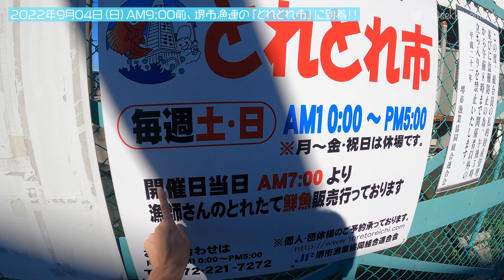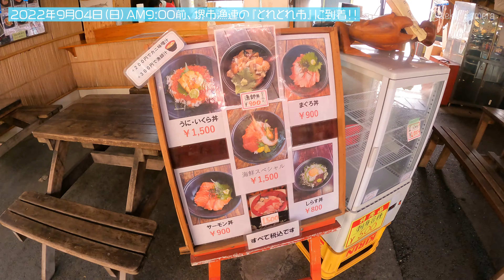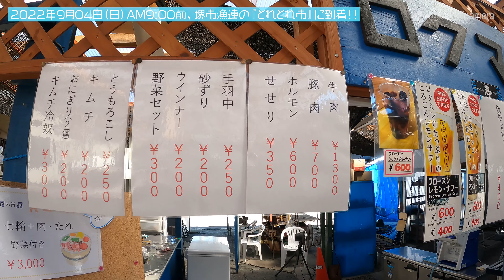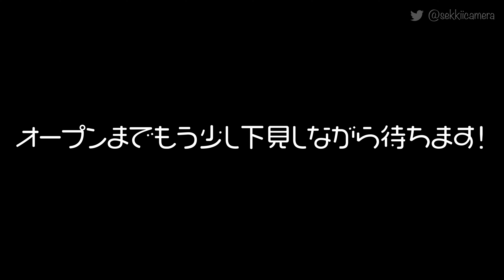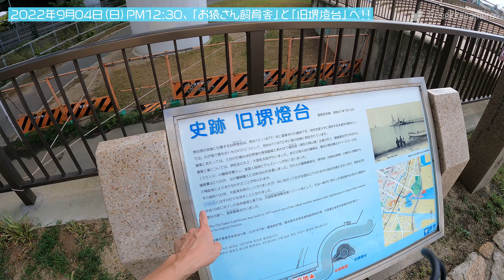【手ぶらで海鮮BBQ】堺漁連『とれとれ市』に行ってきた！海鮮丼に鮮魚販売も！？【大阪おすすめスポット・土日のみ営業】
大阪にありながらネット情報や口コミ情報が少なかったこちらの「とれとれ市」、海鮮とBBQ好きなので実際に行って楽しんできました！（※2022年9月の過去動画です。）
この日はとあるコスプレ撮影イベントだったのすが、１週間前の予報では雨っぽくて諦めていたのですがご覧の通りの快晴に・・・。
仕事では前日まで天気予報に張り付きながらお客さんとやりとりするのですが、趣味でも同様にするべきと教訓になりました。さて、本題のここ堺市漁連のとれとれ市ですが、動画冒頭の7時からの鮮魚販売も見てみたかったのですが詳細は分からず仕舞いでした。どなたか知っている方コメントください！
肝心のBBQの方は、台風の影響で魚が無かったとしても楽しかったです！
僕の好きな貝類も豊富で最後に見て回った時には野菜なども売っていたようで総合して楽しめるスポットだったと思います。
価格に関しては手ぶらで準備せずに来れるメリットを考えるとアリなかといったところでしょうか。
とはいえ、自分でやるのも楽しいのでまた近々やりに行きたい思います！このダイソーBBQ動画のあと地元でやったのですが特に炭火で焼く地鶏！！あれは絶品です。
あと、動画内で少し言っていたのが「堺魚市場」。
このとれといれ市から少し離れた場所ですが南海堺駅すぐの場所にあり深夜3時半からやっている本格的な市場。ここも今度行ってみたいと思います！

【同行者「ひらぎーさん」のyouubeはこちら！】

目次
0:00 オープニング
0:25 開店前の下見・鮮魚販売は？
4:58 食材購入、海鮮BBQスタート!!
10:13 施設内をもう少し散策♪
11:04 近場のおすすめスポット♪（お猿さんに燈台）
13:58 堺市でほうじ茶ジェラート♪

【堺市漁業協同組合 連合会 とれとれ市】
〒590-0977 大阪府堺市堺区大浜西町２３

【自己紹介】
2017年3月までソニーストア大阪にてαカフェ体験会のカメラ講師をしていました。
もっと多くの現場で撮影を行いたいという思いよりソニーを退社しフリーランスのフォトグラファーとして関西で活動しています。
2015年にはフォトマスター検定１級取得。（2015年度初受験、準１級・１級共に合格）
2016年2017年度の 大阪イルミネーションフォトコンテスト プロフェッショナル部門にて2年連続入賞し大阪府HP いいデザイン100プロジェクトにて掲載。
2017年大阪ダイヤモンド地区桜フォトコンテスト最優秀賞などいくつかのフォトコンテストへの応募活動歴があります。
現在は出張撮影をメインにカメラ関連企業での講習会も積極的に開催しています。

【過去のフォトセミナー開催企業】
株式会社ハコスタ

【撮影のご相談はHPよりご連絡お待ちしております！】

ここまでご覧いただき誠に有難うございます。 それでは今後とも何卒宜しくお願い申し上げます。

Storyphoto 関本

【BGM】